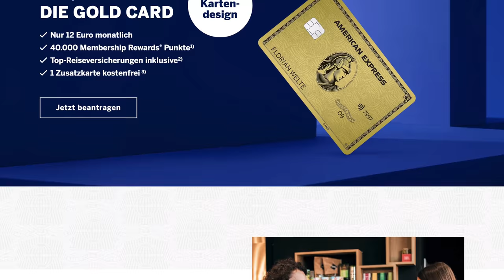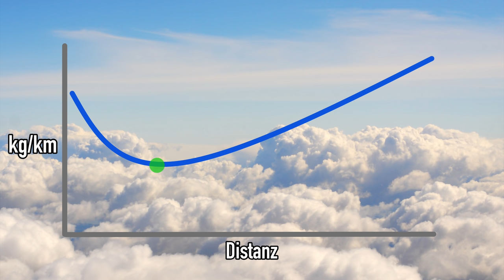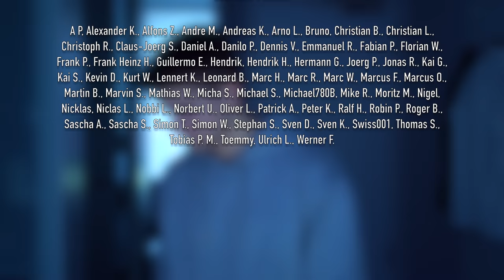DEIN Treibstoffverbrauch im Flugzeug? AeroNews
Hier geht es zur American Express Gold Card mit 40.000 Membership Rewards Punkten:

Inhalt:
0:00 Intro
0:53 Worauf wir bei diesem Thema achten "müssen"
3:35 Ein Bewusstsein schaffen, für welchen Treibstoffverbrauch man verantwortlich ist
5:02 American Express Gold Card
6:13 Welche Emissionen verursacht ein Urlaubsflug
8:59 Im Detail wird es sehr individuell
10:46 Wer First oder Business fliegt, sorgt für höhere Emissionen
11:42 Worüber wir noch reden können
13:03 Outtakes